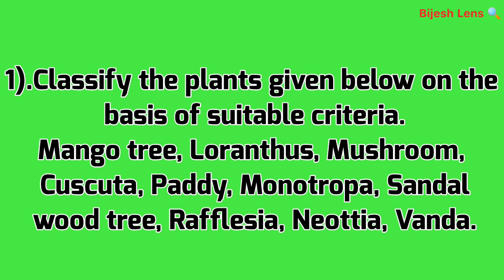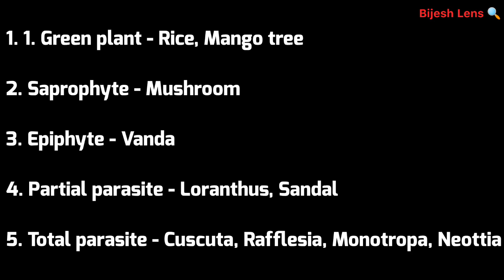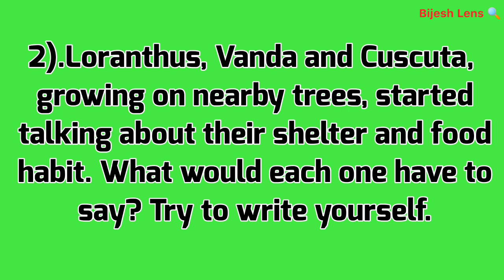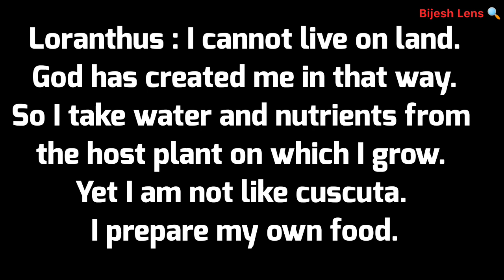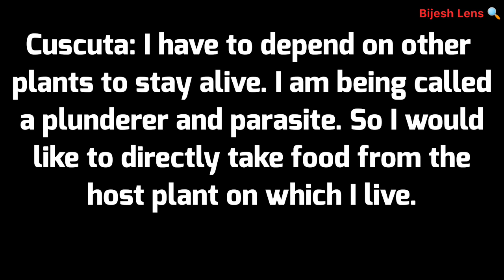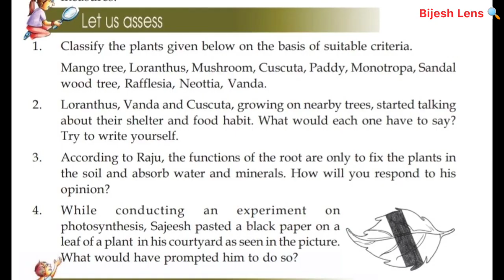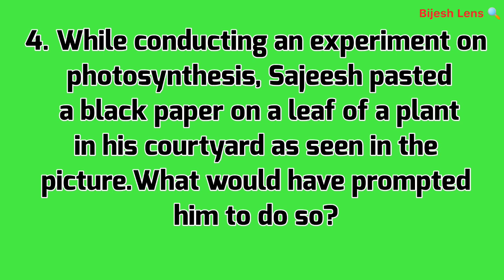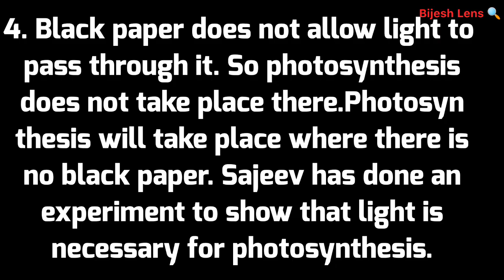Class 5 /Basic Science /Part 4/Chapter 1 /Know the plants world closely / Let us assess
Let us assess

Classify the plants given below on the basis of suitable criteria.

Mango tree, Loranthus, Mushroom, Cuscuta, Paddy, Monotropa, Sandal wood tree, Rafflesia, Neottia, Vanda.

2. Loranthus, Vanda and Cuscuta, growing on nearby trees, started talking about their shelter and food habit. What would each one have to say? Try to write yourself.

3. According to Raju, the functions of the root are only to fix the plants in the soil and absorb water and minerals. How will you respond to his opinion?

4. While conducting an experiment on photosynthesis, Sajeesh pasted a black paper on a leaf of a plant in his courtyard as seen in the picture. What would have prompted him to do so?

1.

Class 5 /Basic Science /Chapter 1 /Know the plants world closely / Let us assess